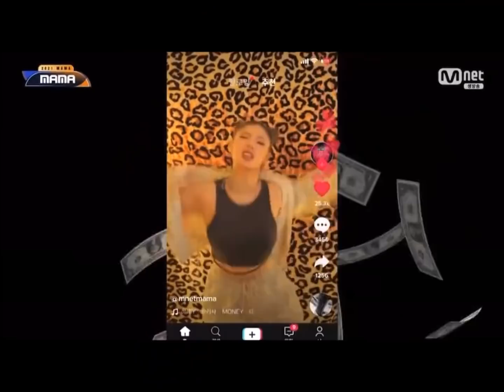หนุ่มคนนี้ เลือกลิซ่าคนเดียวเท่านั้น แน่วแน่มาก และลีจอง ได้รางวัล พาน้องมันนี่ไปออกงานด้วย